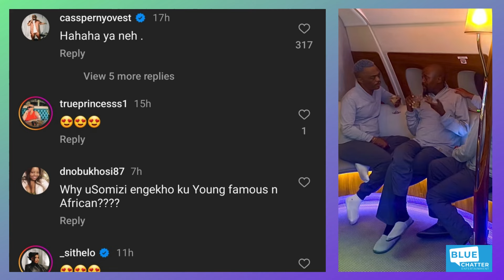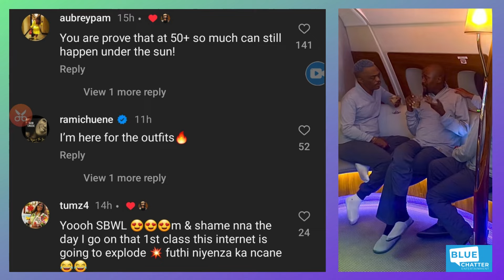🫢 Somizi & Moshe Ndiki dump Durban July for Dubai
Photos, videos and screenshots used in this video do not belong to Blue Chatter Entertainment. Names of the different accounts from Twitter, Instagram, Tiktok, Youtube, Facebook, etc appear as Video plays. Some of the photos, videos and screenshots might have been altered to enhance and support the layout of each page as the video Plays.